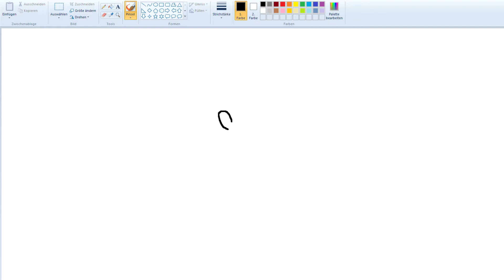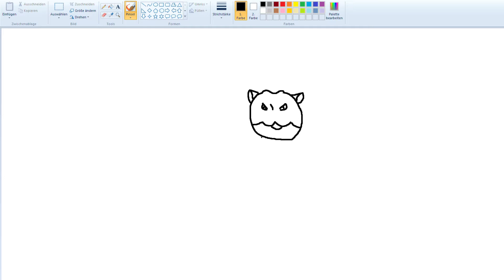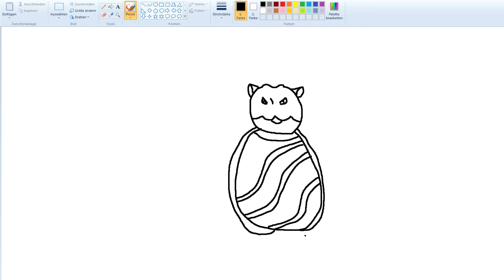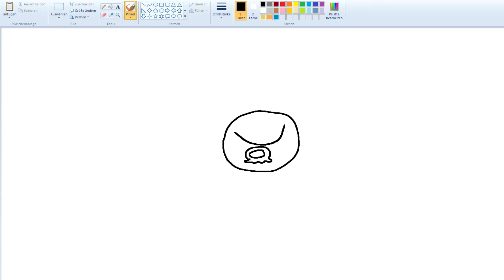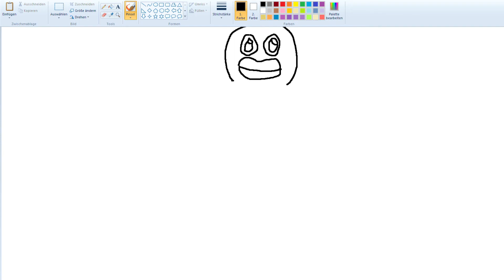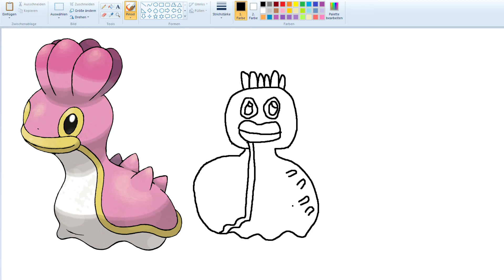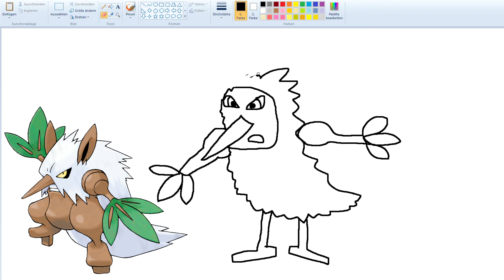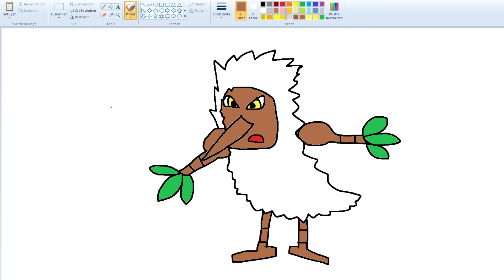Zeichne mein Pokemon! #26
Wenn man ein Pokemon schon an einem Körperteil erkennt oder wenn ein Pokemon 4 statt 2 Kanonen hat, dann weiß man: Hier bin ich bei "zeichne mein Pokemon". Los gehts!

Produzent  ➤ Bennet und Wiebke